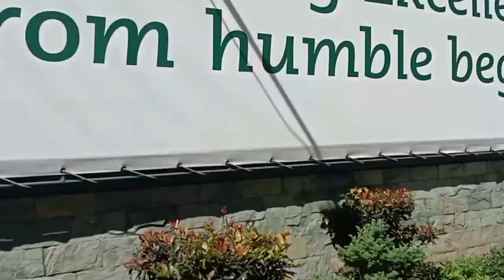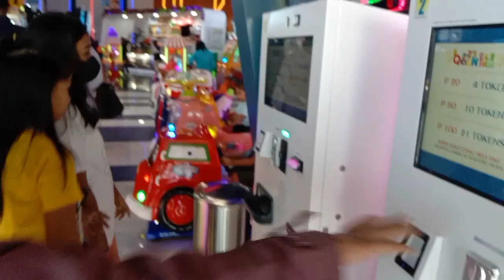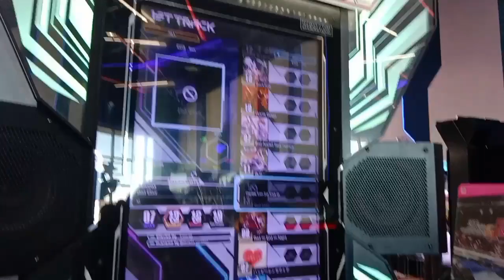BAKASYUN PART 2 BYAHENG NORTE SUZUKI BURGEMAN.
LHONGHELMETSHOP